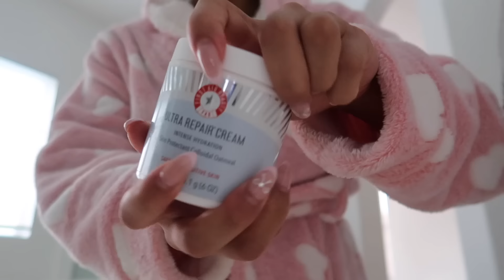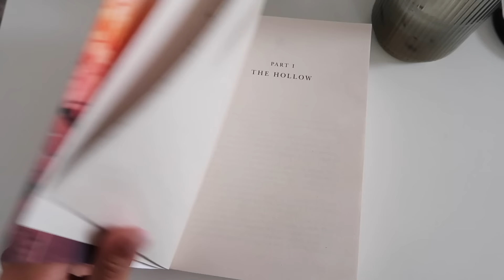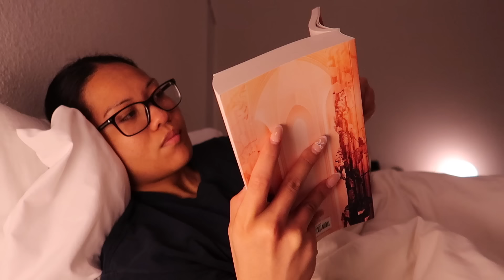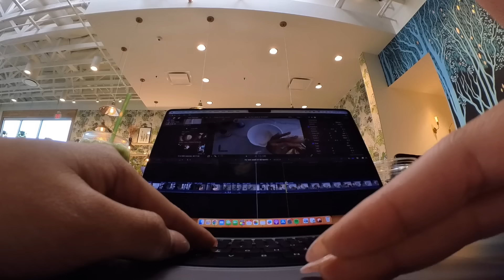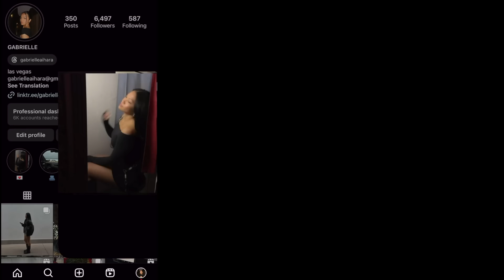MY LAST WEEK OF DOING 50 HARD *2024 motivation*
WE DID IT!!! I can't believe 50 days have flown by! Join me in my last week of my 50 hard 🫶🏽

ITEMS MENTIONED:
color changing smart bulbs
pilates socks
aritzia white zip up long sleeve
anthropologie purse
alo airlift leggings
alo white socks
alo airlift bra
alo long sleeve
aritzia leggings
alo black joggers
aritzia black scoop neck bra
aritzia cargo sweatpants
new balance 990v4 shoes
skims black tee
black hoodie
grey hoodie
ice roller
lululemon black zip up
black tumbler
aritzia slouch coat

0:00-0:13 preview
0:14-2:56 day 43
2:57-5:27 day 44
5:28-8:50 day 45
8:51-11:24 day 46
11:25-14:33 day 47
14:34-16:57 day 48
16:58-19:38 day 49
19:39-22:51 DAY 50!!

FAQ:
age: 25
location: Portland, OR
camera: Canon Mark G7Xii
editing software: Final Cut Pro X